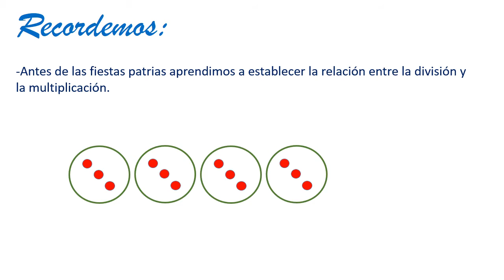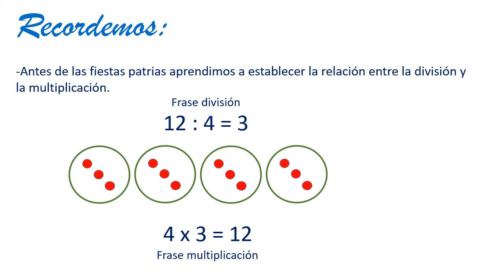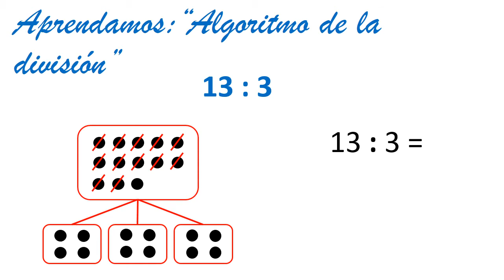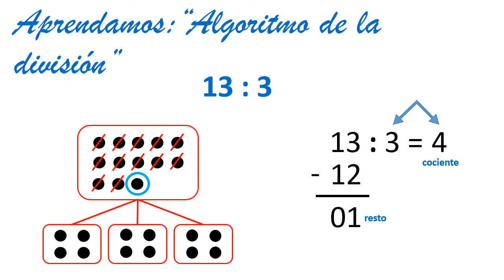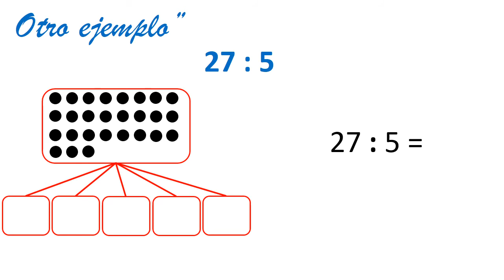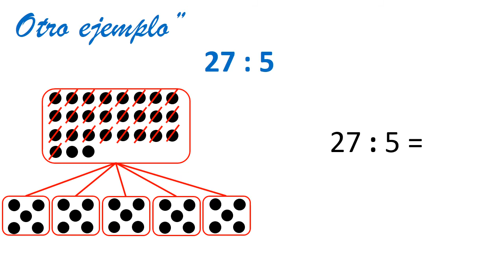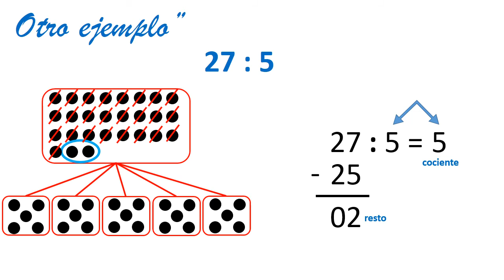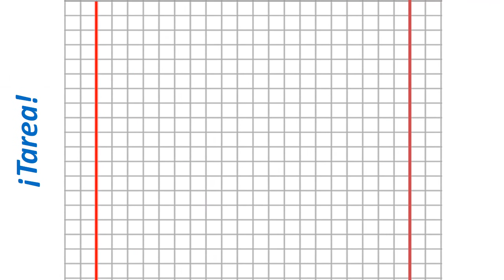3° Básico_Matemática_Clase martes 22 de septiembre